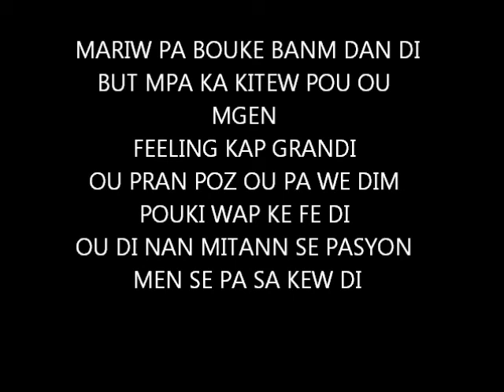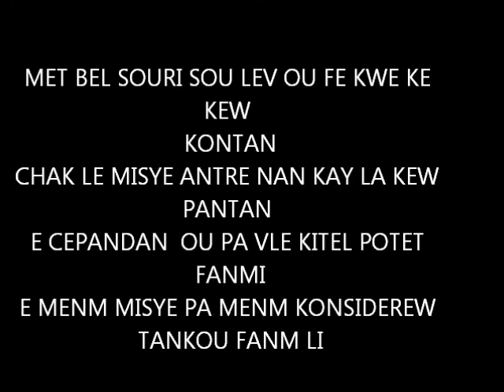POUKI LYRICS STEEVY.wmv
MIZIK SA SOTI NAN YON ISTWA VRE